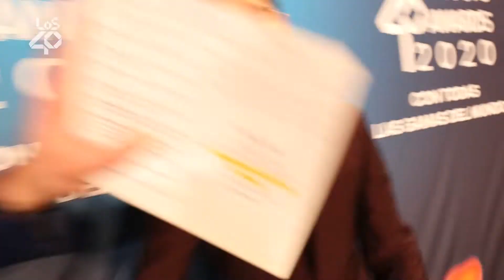David Bisbal: NO salir JAMÁS de Andalucía o no poder VOLVER 🥵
David Bisbal es sometido a una de las cuestiones más difíciles de su vida:

No poder salir JAMÁS de su tierra Andalucía, o no poder volver NUNCA. ¡P.C.R, pregunta contesta rápido!

Además David nos deleita con sus mejores sonrisas en LOS40 MUSIC AWARDS 2020 😃